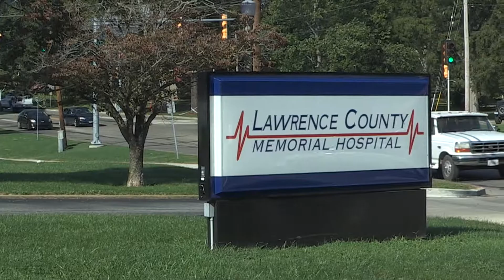Practice video experiment with special effects.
Experiment using special effect FCP